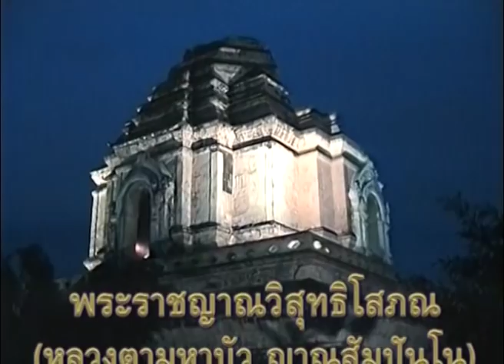หลวงตามหาบัว เมตตาแสดงธรรมที่ วัดเจดีย์หลวง จ.เชียงใหม่ 18-06-2542 (เย็น)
พระราชญาณวิสุทธิโสภณ (หลวงตามหาบัว ญาณสัมปันโน) เมตตาแสดงธรรม และรับผ้าป่าช่วยชาติ ณ วัดเจดีย์หลวง อ.เมือง จ.เชียงใหม่